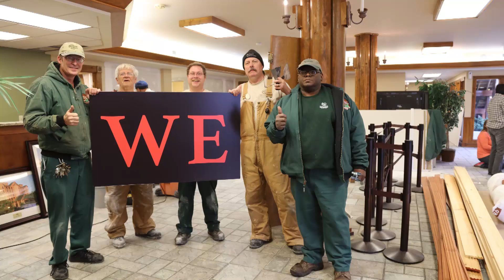Mark Waltrip Smoky Mountain Update Part 1 | Westgate Smoky Mountain Resort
Westgate Resorts boasts full-service resorts and hotels in premiere travel destinations throughout the United States, including Orlando, Florida; Las Vegas, Nevada; Gatlinburg, Tennessee; Myrtle Beach, South Carolina; Park City, Utah; Williamsburg, Virginia; Branson, Missouri; and more.

Onsite amenities at most Westgate Resort locations include outdoor pools, hot tubs, restaurants, delis/marketplaces, playgrounds, game rooms and daily children's activities.

Whether your dream vacation getaway involves lounging on sandy beaches, exploring world-class theme parks such as Walt Disney World Resort, hiking through the beautiful Great Smoky Mountains, teeing off at championship golf courses in Myrtle Beach or enjoying nonstop casino action in Las Vegas, you will find a Westgate Resort property to meet your family's needs.